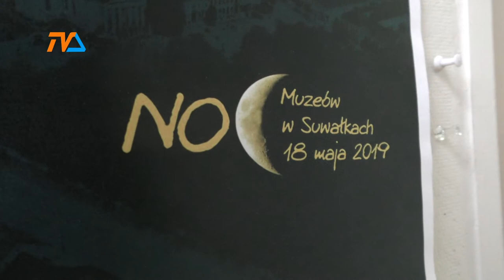Noc muzeów niezmiennie popularna |TVSUWAŁKI